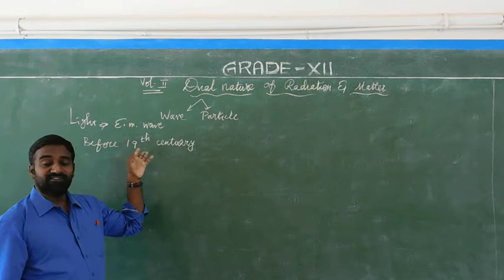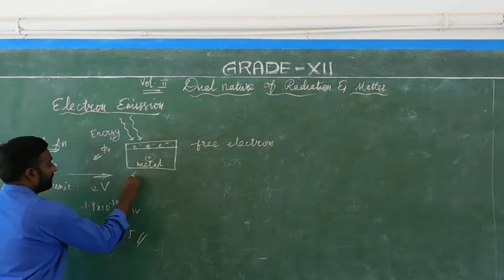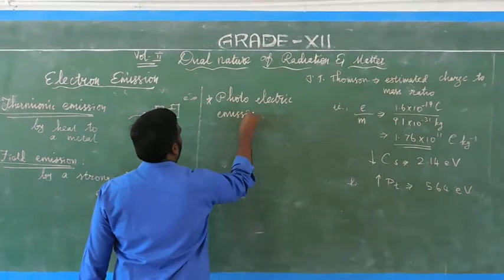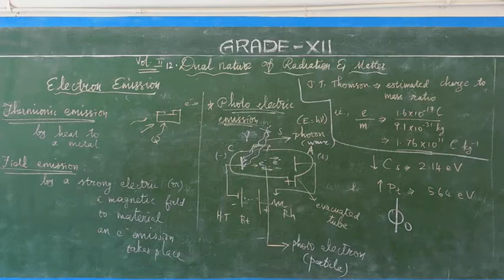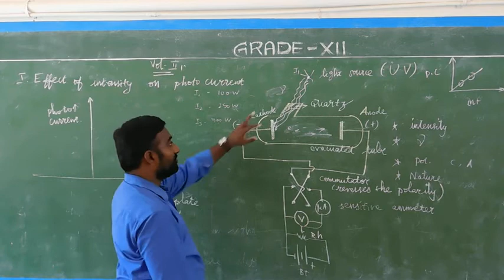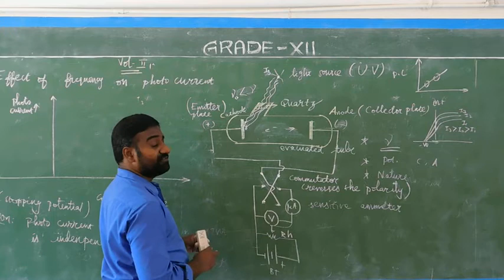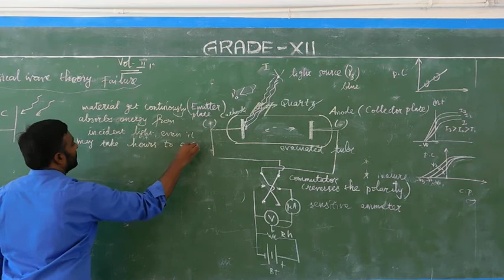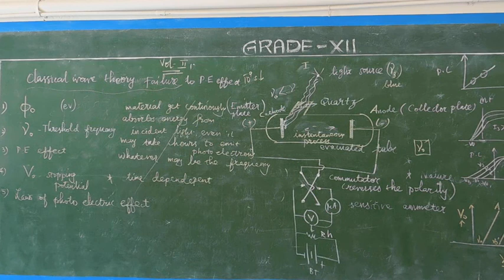GRADE XII : PHYSICS CHAPTER: 11 DUAL NATURE OF RADIATION AND MATTER-PART 1